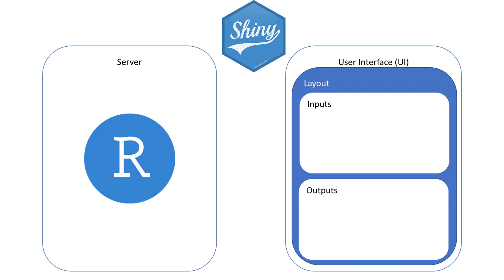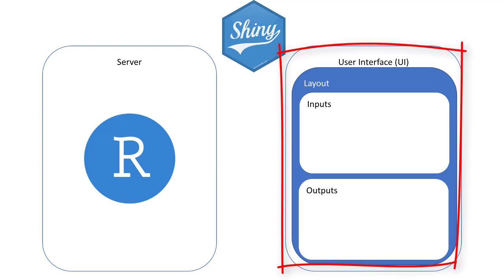Amazing New R Package Makes Shiny App Development Even Better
Interested in learning R Shiny for rapidly building interactive web applications?  Then you have to see this new package which makes Shiny app development even faster easier and more flexible.

In a previous video we looked at How does Shiny work?

In this video you will learn the top three benefits of using Flex Dashboards in combination with Shiny. First though we need to understand the relationship between Flex Dashboards and Shiny.

If we come to our diagram from the previous lecture we can see that Shiny is basically broken down into a server and a user interface.

Flex dashboards provide another way of creating the user interface that has a number of advantages over the user interface options provided by Shiny alone.

Let's go over some of those advantages.

Now the first key advantage of Flex Dashboards is Flex Dashboards can work with or without Shiny which means they're not dependent on an R server to run your dashboard. This makes it as easy to send out an interactive dashboard as it is to send out an excel file.  You can simply email it or put it on a shared drive.  The only software needed by your user is a web browser. Note that without an R server you won't be able to use input boxes that require an R server to calculate their values.  Throughout this course, examples are first setup as standalone Flex Dashboards so you can see exactly how much interactivity can be achieved even without a shiny server.

The second key advantage of Flex Dashboards is Shiny uses HTML-like functions to manage layout.  Whereas Flex Dashboards use R markdown.  The benefits of R markdown is that it's far more concise and more flexible in terms of how you publish your content.  When you develop an app using shiny functions it's not possible to republish your data as another format.  With R markdown you can just as easily republish your work as a standalone Flex Dashboard, a web page, Word document, slide deck or a whole range of other formats.  For more details on this please see the section of the course covering R markdown output formats.

The third key advantage of Flex Dashboards is standard Shiny has separate sections for server and UI code.  This requires you to understand the distinction between the two in order to build applications. Flex Dashboards don't have this distinction and therefore significantly lower the learning curve required to get started.

Although you may be able to squeeze out a bit more performance using standard Shiny, a well-crafted Flex Dashboard which you will learn to develop during this course will still perform much better than a poorly crafted standard Shiny app.  Note the key benefit of Shiny is the ability for analysts to be able to rapidly build their own applications from their analysis all without requiring a web developer, web developer tools or web developer skills.  This benefit is further enhanced through the use of Flex Dashboards. You'll still be able to develop applications that serve thousands of users.  If you really want to develop super high performance high availability applications, then you should probably skip Shiny all together and consider using something like Microsoft ML server which will enable compiled R code multi-threaded performance and REST API so that you can access your R models through a reactive JavaScript web application development framework.  Note this is delving into the realms of software development and IT solution architecture and are specialized skills in themselves that are not necessary for data analyst.